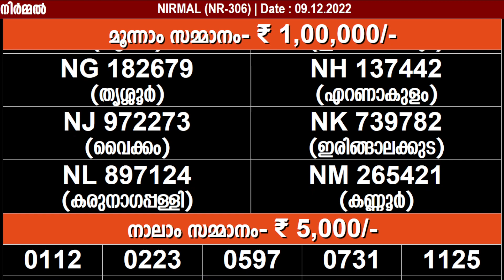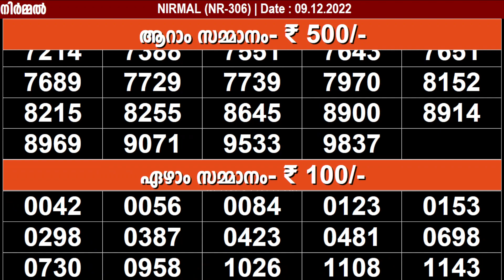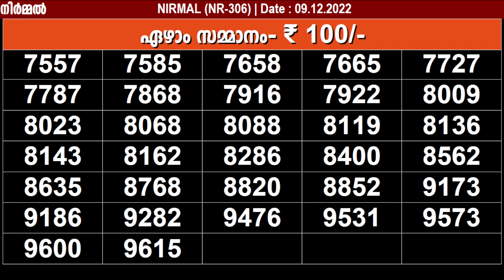KERALA LOTTERY NIRMAL NR-306 KERALA LOTTERY RESULT 09/12/2022 | KERALA RESULT TODAY